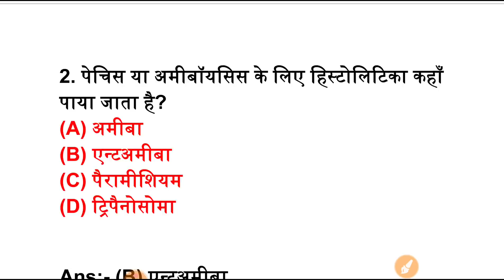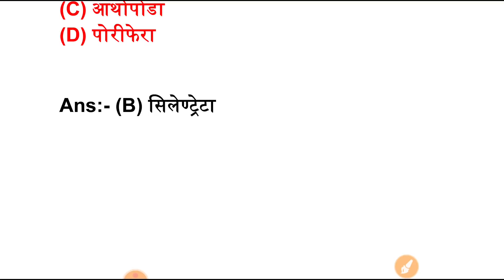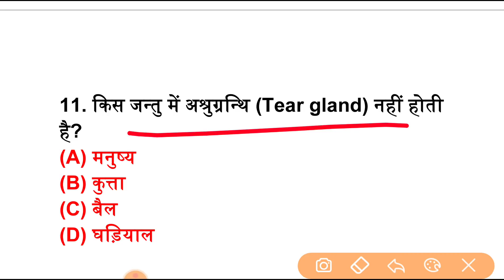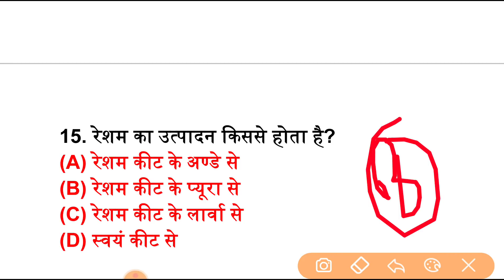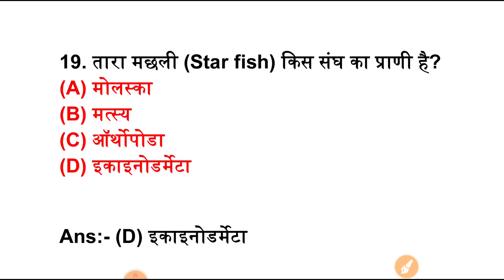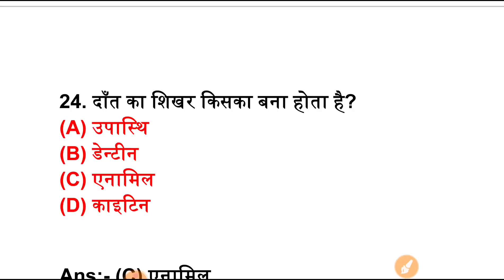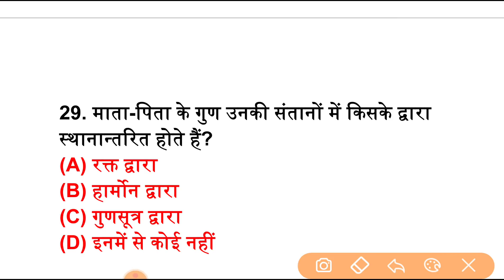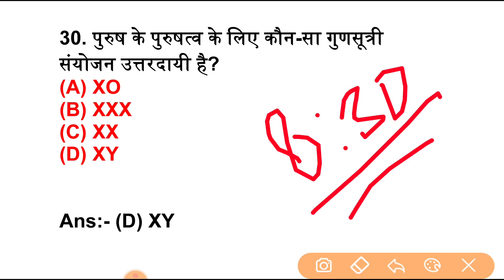बार बार आये हूए सामान्य विज्ञान के 30 प्रश्न, general science most repeated 30 questions,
1000 science
1000 general science
1000 science mCq in hindi
1000 science one liners in hindi
1000 science oneliners
1000 science one kinare
1000 general science in hindi
1000 science question
1000 science questions in hindi
1000 science questions answers in hindi
1000 science questions answers
1000 speedy science
1000 railway science
1000 ntpc science
1000 psc science
1000 science for psc exam
1000 science for ntpc exam
1000 science for group d exam
Science 200 one liners, general science top 200 questions, science in Hindi,
Top 500 question general science, science in hindi, साइंस विज्ञान के 500 प्रश्न पार्ट-1
Top gk question in hindi part-1, science in hindi, best gk question in hindi, best science one liner,